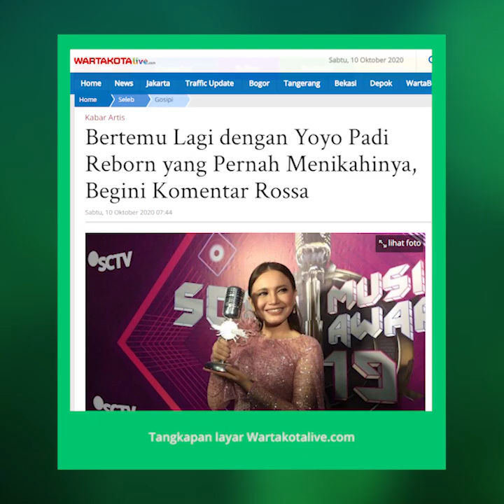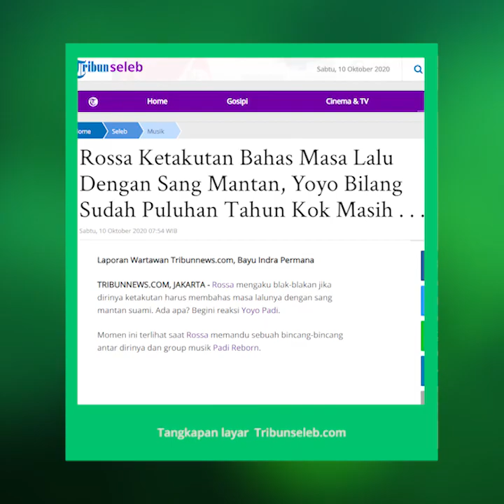Reaksi Penyanyi Rossa saat Bertemu dengan Mantan Suami Yoyo Padi Reborn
TRIBUN-VIDEO.COM - Rossa menerima tawaran sebagai bintang tamu Padi Reborn Sang Penghibur di NET.

Rossa sempat merasa ketakutan karena suasananya formal.

Dalam hati kecilnya, Rossa khawatir jika masa lalunya bersama Yoyo diperbincangkan di acara itu.

Namun, kekhawatiran Rossa itu tidak terbukti. Yoyo justru membuat suasana menjadi menyenangkan.

"Sudah puluhan tahun (bercerai) kok masih takut aja," kata Yoyo diikuti teriakan rekan-rekannya di Padi Reborn sambil tertawa.

Piyu, gitaris Padi Reborn, ikut 'menggoda' Rossa. Piyu bertanya, apakah Rossa takut jika kembali bersama Yoyo setelah kurang lebih 11 tahun bercerai.

Mendengar pertanyaan Piyu, Rossa terlihat kikuk. "Tuh kan aku takut (ditanya) begini," kata Rossa sembari tertawa.

Rossa dan Yoyo menikah medio 2004. Namun, rumah tangga mereka hanya bertahan 5 tahun dan bercerai pada 2009.

Meski sudah bercerai, mereka kerap bertemu untuk mengurus anak tunggalnya.

Artikel ini telah tayang di Wartakotalive dengan judul Bertemu Lagi dengan Yoyo Padi Reborn yang Pernah Menikahinya, Begini Komentar Rossa,